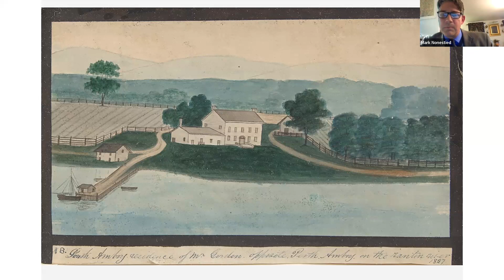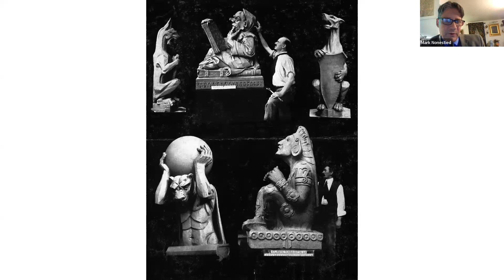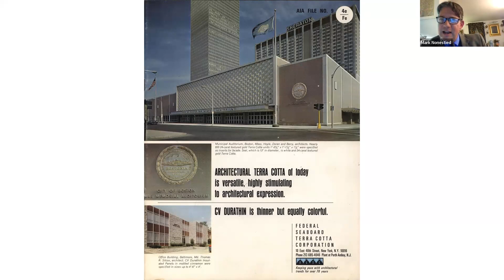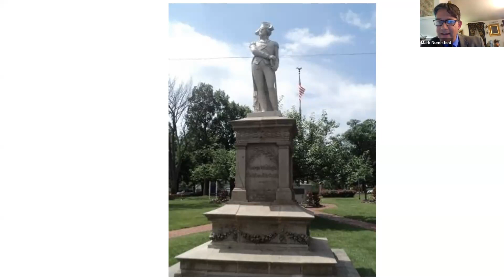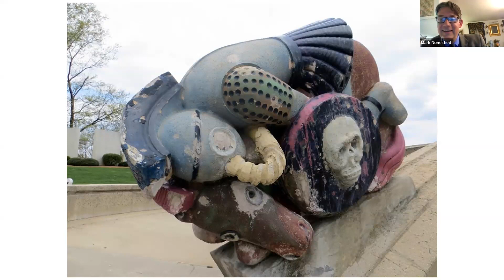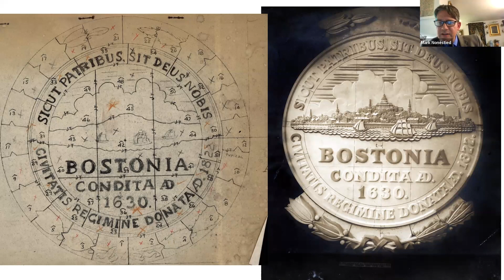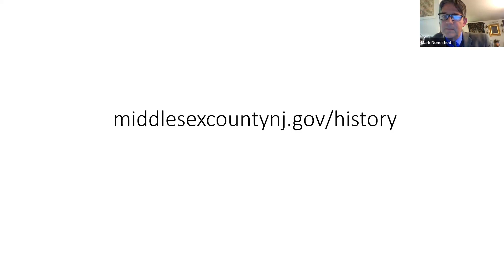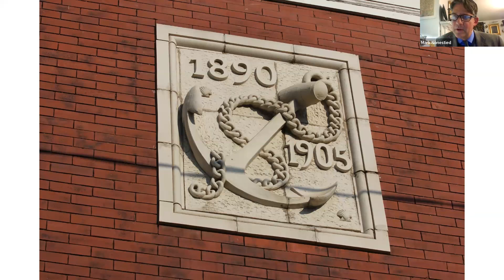Talks with Our Ten Most: Anchor Cafe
This is an unedited recording of Preservation NJ's October 11, 2023 "Talks with Our Ten Most" discussing the Anchor Cafe (and the terra cotta industry more broadly) in Perth Amboy with Mark Nonestied, Division Head, Middlesex County Division of Historic Sites and History Services. The Anchor Café on New Brunswick Avenue is a 3-story brick and terra cotta structure with a steep slate roof and dormers that was built in 1905. It was listed as a PNJ "Ten Most Endangered" site in 2022.

PNJ's free, virtual series, "Talks with Our Ten Most," allows us to share updates -- and lessons learned -- from past PNJ Ten Most Endangered Sites.

Hosted by Melissa Ziobro of the PNJ Board of Directors.